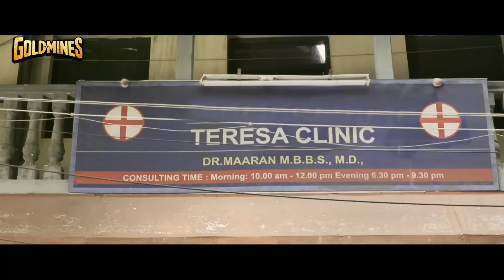थलपति विजय को अरेस्ट करने के लिए सत्यराज अपने टीम के साथ आया | Mersal Hindi Dubbed Scene